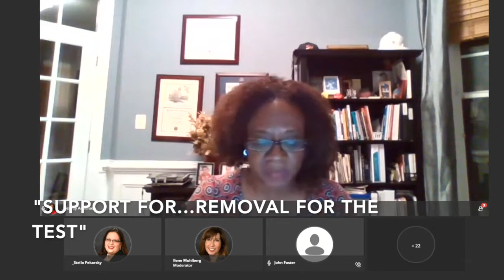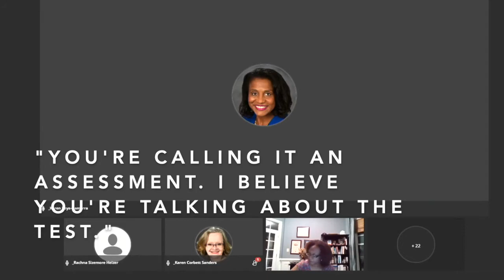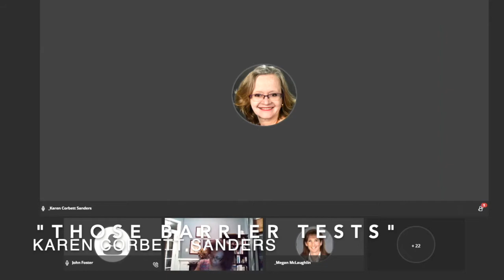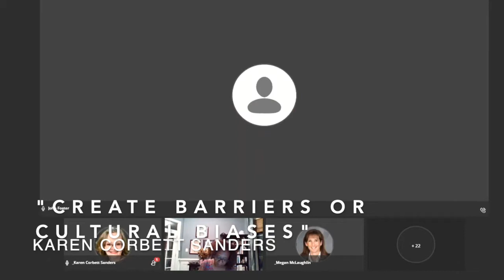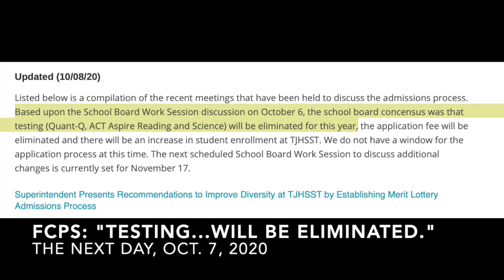Killing Merit to America's No. 1 STEM School in 12 Minutes and 11 Seconds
Oct. 6, 2020 Fairfax County Public Schools "Work Session" on Admissions to Thomas Jefferson High School for Science and Technology

Ricardy Anderson  2:35:57
Okay, thank you. I will make my comments and then we will take the pulse of the board on some of the common issues that have been raised throughout our comments.

...Karen Keys-Gamarra  2:40:29
Madam Chair, may I just ask for clarification?

Ricardy Anderson  2:40:32
Yes, ma'am.

Karen Keys-Gamarra  2:40:34
You're calling it an assessment and I believe you're talking about the test.

...Rachna Sizemore Heizer  2:40:56
I apologize. Just to clarify, Miss Keys-Gamarra. You're talking about the currently used test, the Quant Q test, correct? I just want to make sure we're clear on exactly what test we are talking about.

Ricardy Anderson  2:41:06
That is exactly right. I believe this will be helpful for the superintendent as he prepares his statement to the state that is due October the 12th. So this is the removal of the Quant Q test. I'm sorry, whoever it is, go ahead.

Elaine Tholen  2:41:25
Mr. Shughart raised his hand up.

Ricardy Anderson  2:41:28
Oh, Mr. Shughart, please go ahead.

Jeremy Shughart  2:41:30
So I just want to point out that there's actually a battery of tests. So it's not just the Quad Q that's administered. It's also the ACT Aspire reading and science.

Ricardy Anderson  2:41:41
Correct. So the assessments that have been discussed as the barriers from the applicant pool to the semi-finalists pool, as clarified by Mr. Shughart. If we are in support of removing that, as suggested by the superintendent, please show your hands at this time.

Megan McLaughlin  2:42:05
Madam Chair, it's Megan McLaughlin. I tried to raise my hand, but it said it was number seven. And in question to what you want us to vote on?

Ricardy Anderson  2:42:14
I'm asking us to vote on..

Megan McLaughlin  2:42:16
Like you allowed the other board members, including Rachna Sizemore Heizer, I want to bring clarity to what we're voting on.

Ricardy Anderson  2:42:26
No, go ahead. I'm sorry. I thought you were asking me a question rather than wanting to make a statement. Go ahead.

Megan McLaughlin  2:42:32
No, it's a question. So what I know I have heard the board talk about is that for this year, all the reasons we've talked about to remove the test for this year, so that the public understands we're not making a long-term decision when there is a whole lot that we have still not discussed, including Mr. Shughart saying that this isn't just Quant Q, which is what we mostly talked about. There's all these other things.

So I'm just uncomfortable giving direction right now, at this very moment, when it's unclear. Are we talking about forever and ever or are we talking about for this admissions cycle?

Ricardy Anderson  2:43:13
Miss Corbett Sanders, would you like to speak to that? I know you've had conversations with folks regarding this.

...Rachna Sizemore Heizer  2:45:48
Just a point of clarification here. Are you just looking to try to get consensus on pieces we can agree to? Or are we in this moment directing the superintendent because I'm a little confused.

Ricardy Anderson  2:45:57
We're looking to get consensus, because we want to be able to give him substance of how to move on for Thursday, when he brings the next part of this presentation.

Rachna Sizemore Heizer  2:46:09
Okay, thank you.

Ricardy Anderson  2:46:10
Because right now, we're giving a lot of feedback. So we're not necessarily looking to give a direction, but he needs to know where we are sitting as a board.

Rachna Sizemore Heizer  2:46:18

Ricardy Anderson  2:46:19
Does that make sense? Okay. So we're going to go back to that first piece, the elimination of the assessment and its associated fees. If you are able to, to give concurrence to that, please raise your hand at this time.

Megan McLaughlin  2:46:40
Dr. Anderson, I thought the associated fee is the application fee, not the test fee.

Ricardy Anderson  2:46:47
Thank you, Miss McLaughlin. I did get my two points confounded here. So folks, please lower your hands.

We're gonna start this again.

Remove all of the assessment. Just as Miss Corbett Sanders described and just as Mr. Shughart just talked about a little while ago, the assessment that prevents our students from moving from applicant to semi-finalist stage, primarily the Quant Q and the other associated assessments.

If we are giving concurrence consensus of the superintendent regarding the removal of that assessment, as he has shared on page 11, I believe of his holistic review or 10, please raise your hand at this time.

Ricardy Anderson  2:47:40
We have Miss Keys-Gamarra, Miss Meren, Miss Corbett Sanders, Miss Cohen, Miss Omeish, Mr. Frisch, Miss Derenak Kaufax, Miss Sizemore Heizer, Miss Pekarsky, Miss Tholen, Miss McLaughlin, and myself. So that is unanimous. Please lower your hands.